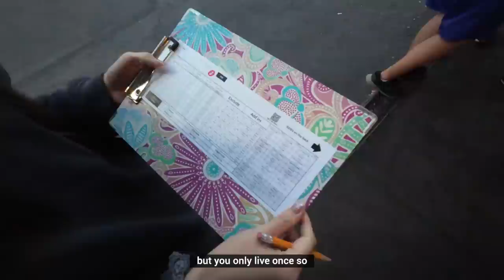What I Cook in A Week | Recipes When You're Sick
Unlimited plans start at $20/mo per line for 4-6 lines, plus taxes and gov't fees.
Unlimited plans include high-speed data up to 35 GB/person for Simply Unlimited or up to 50 GB/person for Unlimited Plus, and slower after. Video may stream at standard definition (480p).